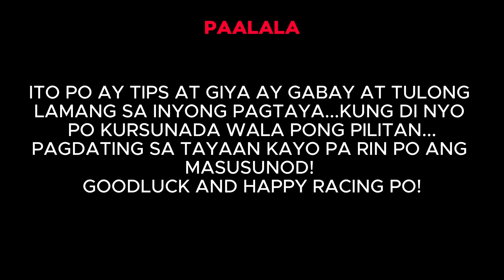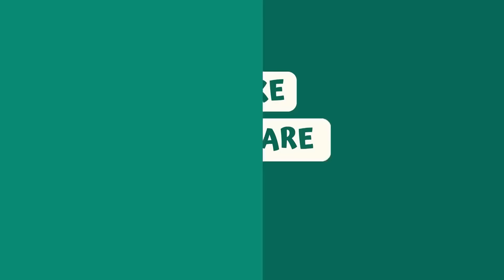Usapang BK with Boss JC: June 29, 2024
Tara na mga Ka-BK! Nood na po at aralin na po ang giya para po bukas na karera, June 29, 2024! Bwenasin po sana tayo 🙏🙏🙏at magsitama po tayo mga BAYANG KARERISTA! GOODLUCK po sa ating lahat …BE SAFE PO HA!
Tandaan po ..ito po ay tips at giya na tulong lamang sa inyong pagtaya..pagdating sa tayaan kayo pa rin po ang masusunod!